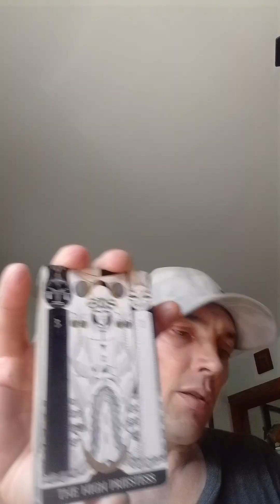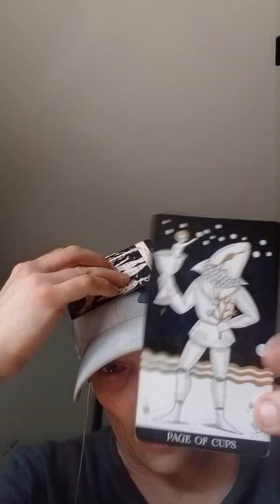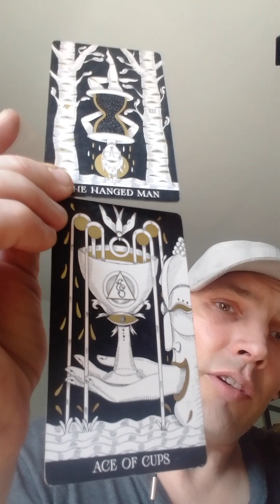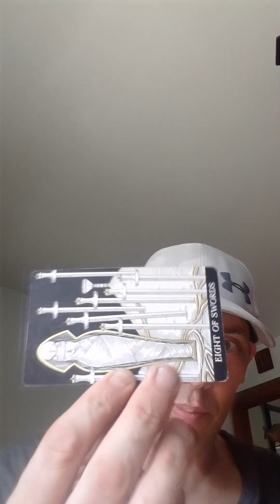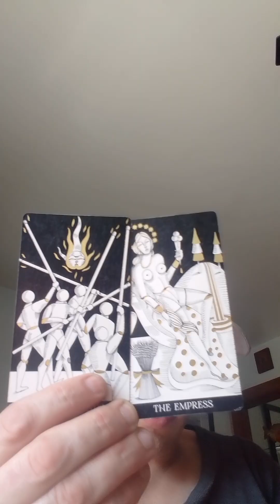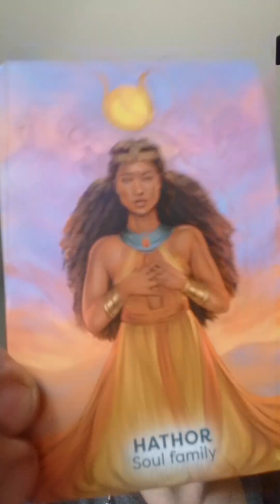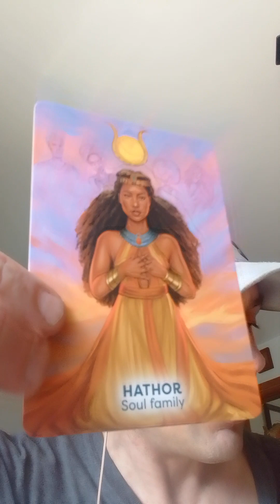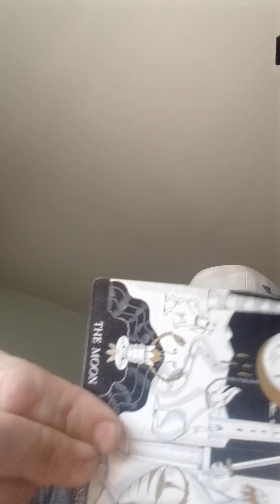Righteous RAMS-ARIES-Something Hidden and JUSTICE,Could lead to Heartbreak